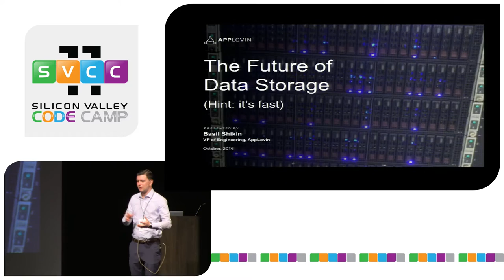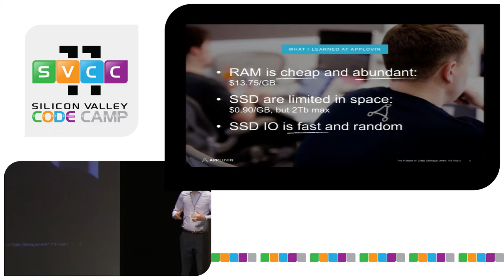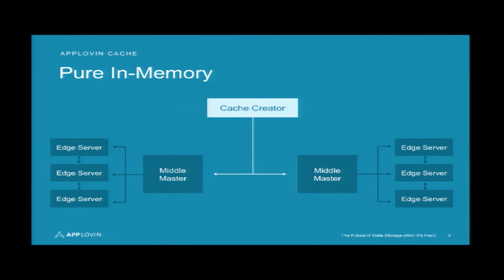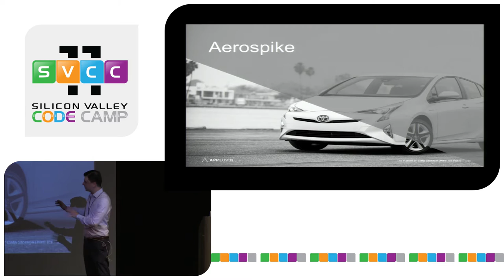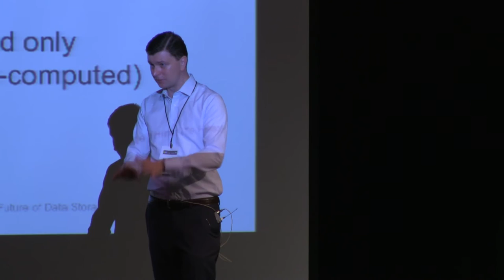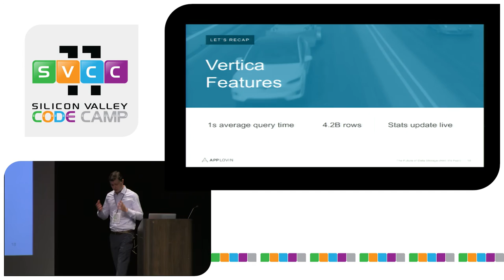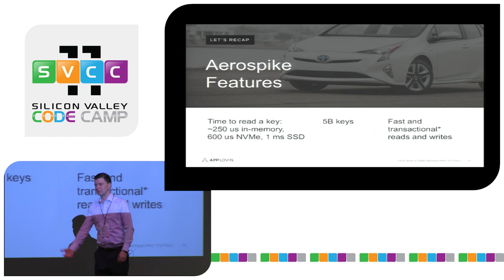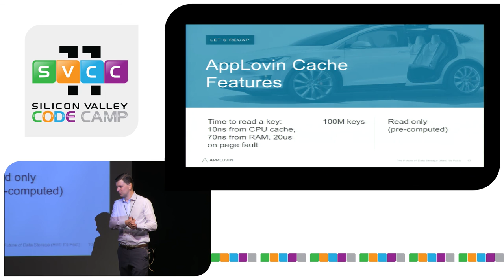The Future of Data Storage (Hint: It is Fast) at Silicon Valley Code Camp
Silicon Valley Code Camp October 1-2 2016

AppLovin is a leading mobile marketing platform that helps the world's largest brands reach over two billion consumers globally. Reaching that many users with relevant ads obviously requires a high volume of data storage. In just five short years, AppLovin has grown from a small startup to a global company that processes 150 terabytes of data a day, processing 60 billion daily requests in less than 10 milliseconds per request. With such an accelerated growth rate, AppLovin has had to leverage the most recent developments in data storage technology. In this presentation, Basil Shikin, VP of Engineering at AppLovin, will argue that the digital world is moving to RAM-based storage, and he'll outline how AppLovin met its data challenge through applying a RAM-first approach to its components.